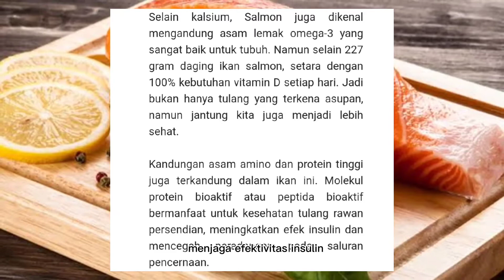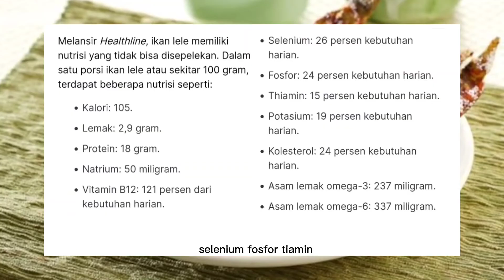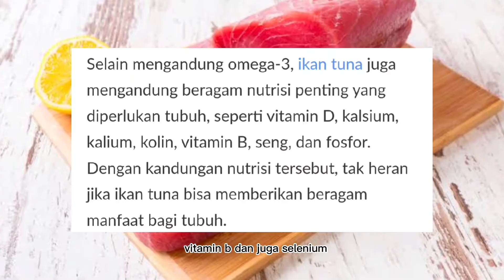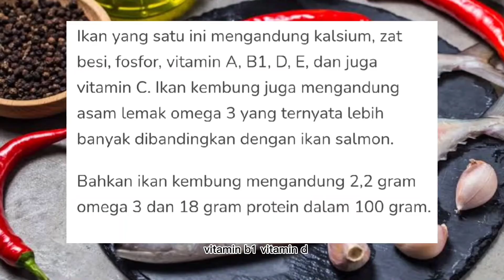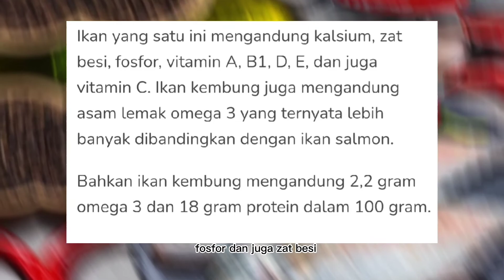6 Jenis ikan yang kandungan gizinya tidak kalah dengan ikan salmon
6 Jenis ikan yang kandungan gizinya tidak kalah dengan ikan salmon